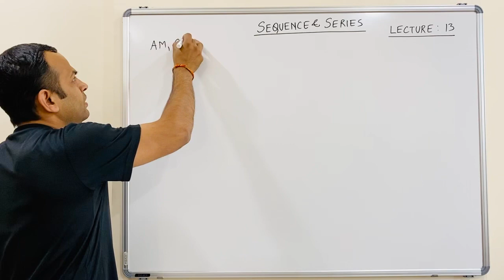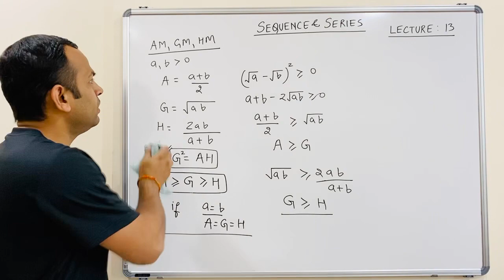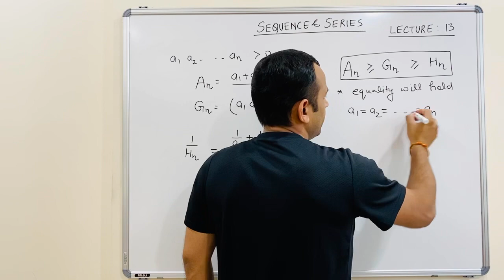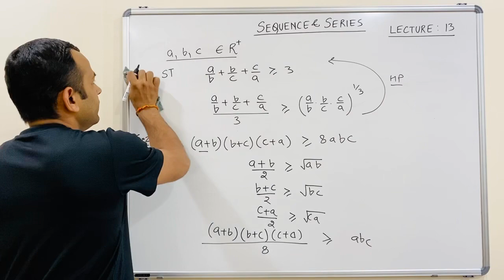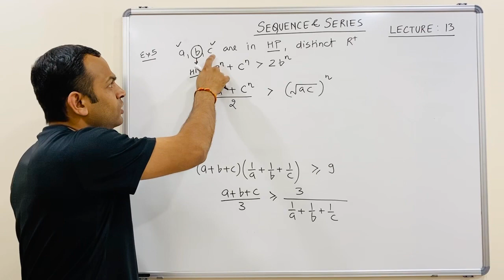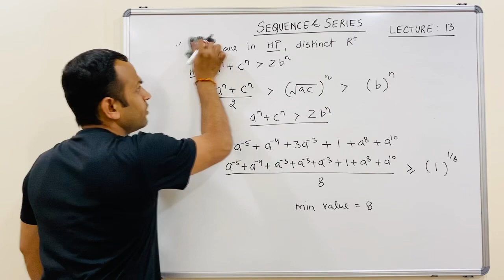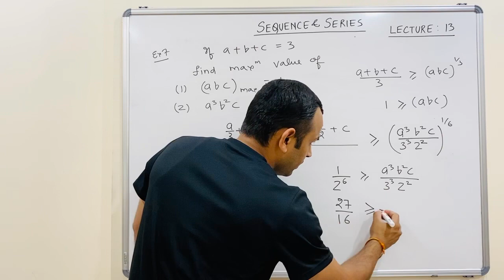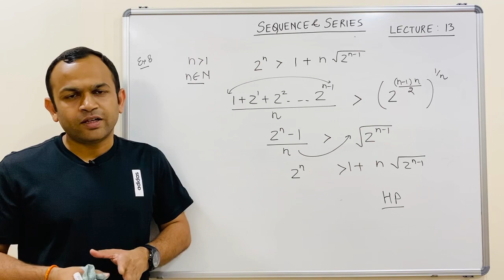Sequence & Series | Lecture 13| AM, GM, HM inequalities | Class 11th XI | IITJEE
Hello friends,
Myself Amit Singhal ASN Sir, Educator, Mentor for JEE (Mains + Advanced) and Class 11 & 12 Boards Examination.
In these videos you can learn about Sequence and Series Chapter for IITJEE examination.
Which includes Sequence, Types of sequence, Progression
Arithmetic progression (A.P.), Arithmetic progression (A.P.), The sum of first n terms of an A.P.
Arithmetic mean (mean or average) (A.M.), n - Arithmetic means between two numbers,
Geometric progression (G.P.),Geometric means (mean proportional) (G.M.) , n-Geometric means between a, b,
Harmonic progression (H.P.), Harmonic progression (H.P.), Arithmetico-geometric series
Sum of n terms of an arithmetico-geometric series
Relation between means A M  G M  H M
Method of difference for finding nth term
Method of difference for finding sn

Web: onlinejeet.in